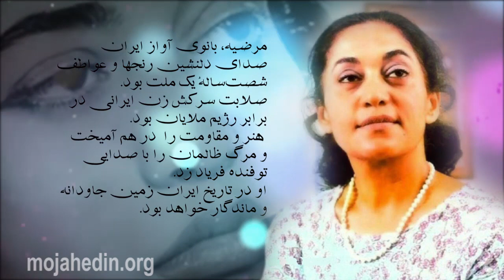یادبود مرضیه از زبان خودش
مرضیه صدای صداها، خاتون شهر شعرها و شورها
مرضیه، ستاره درخشان آسمان ادب و هنر ایران هرگز غروب نخواهد کرد. وقتی ستاره‌ها غروب کنند، افسانه‌ها متولد می‌شوند و چون رودی نیلگون در صفحات تاریخ جاری می‌گردند. صدای مرضیه که برای آزادی می‌خواند، برای همیشه در کوه‌ها و دشت‌های ایران و در دل‌ها و جا‌نهای آحاد این ملت مقاوم، جاودانه طنین ایران و آزادی آن خواهد بود. مرضیه صدای صداها و فاتح جنگ اراده‌ها مرگ به سراغش نیامد، بلکه جاودانگی از او استقبال کرد…
در هنگامه رقص شکوفه‌ها، درست در اولین روز رویش جوانه‌ها، در اولین روز بهار زندگی‌بخش و ساعتهایی پس از تحویل سال در نخستین روز فروردین سال ۱۳۰۳کودکی چشم به جهان گشود که لحظهٴ تولدش در انطباق با تولد طبیعت، خبر از خلاقیت، شکوفایی و جاودانگی می‌داد. کودکی که نام اشرف‌السادات را بر گوش او زمزمه کردند و تقدیر چنین بود که اشرفی چشم از جهان فرو بندد.

مرضیه - ورود به عرصه هنر

خدیجه خانم ملقب به اشرف‌السادات مرتضایی با نام هنری مرضیه در خانواده‌یی هنر دوست و اهل هنر متولد شد. پدر، مردی فاضل و روحانی و مادر، از تبار دوستداران شعر و هنر که مشوق اصلی مرضیه در کار شعر و آواز بود.

در ۱۹سالگی به‌طور حرفه‌یی قدم در عرصه هنر نهاد و در آواز تحت تعلیم اساتید بزرگی چون استاد ابوالحسن صباو مرتضی محجوبی قرار گرفت. وی در سنین جوانی در دورانی در ایران شروع به خوانندگی کرد که برای یک زن جوان کار ساده‌یی نبود. اما زیبایی صدای وی، زمان را در نوردید و او از محبوبیتی بی‌سابقه در میان مردم به‌عنوان یک خواننده مردمی بهره‌مند شد.
آخرین سالهای دهه ۱۳۰۰خورشیدی، ترانه‌ها و آوازها یا از مجالس پیرامون دربار برمی‌خواستند و یا از کلبه‌ها و خانه‌های روستاییان و یا از محافل خصوصی شهری. از سوی دیگر محدوده چهاردیواری از هر طرف راه زن را مسدود می‌کرد. بزرگترین فعالیت اجتماعی برای زن نگهداری کودکان و خدمتکاری مردان بود. راه تحصیل و دانش بر زنان بسته بود. خراب کردن چهاردیواری محاصره کننده زنان به قرنی تلاش نیازمند بود.

در چنین فضای بستهٴ فرهنگی، آواز خواندن توسط یک زن، یک گستاخی و یک شورش علیه فرهنگ مسلط زمانه بود. قهرمان ما یکی از این شورشگران علیه فرهنگ مسلط بود. او با جسارت تمام، بار این مبارزه را به دوش گرفت، قدم به میدان نهاد، پیشتاز این صحنه شد و با شهامت بسیار صدای خود را در راه مردم گذاشت.

مرضیه – آغاز کار حرفه‌یی

مرضیه در سال ۱۳۲۱زیر نظر اسماعیل مهرتاش، استاد بزرگ موسیقی، فعالیت هنری خود را آغاز کرد. در ابتدا با بازی در نقش شیرین در نمایش «خسرو و شیرین» در تئاتر باربد در تهران به محبوبیت رسید. در این نمایش موزیکال چون هنرپیشه اول نمایش، خواننده نبود، مرضیه از پشت صحنه به‌جای او آواز می‌خواند. کمی بعد، از مرضیه دعوت شد تا در برنامه «شیروخورشید سرخ ایران» که از رادیو ایران پخش می‌شد، شرکت کند. مرضیه در این برنامه شعر و آهنگ معروف «شیدا» به نام «امشب شب مهتابه» را خواند و صدایش به دل هزاران شنونده رادیو نشست.
حالا دیگر نام مرضیه بر سر زبانها افتاده بود و مردم می‌خواستند این خوانندهٴ تازه نفس را ببینند. جامعه باربد یک بار دیگر نمایش «خسرو و شیرین» را به روی صحنه برد، اما این بار مرضیه شخصاً در نقش شیرین ظاهر شد. استقبال تماشاگران از این برنامه به حدی بود که استاد مهرتاش ناچار شد تا مدتها اجرای آن را بر روی صحنه ادامه بدهد. این نمایش برای مرضیه یک کامیابی بزرگ و سریع به بار آورد و با استقبال بسیار مردم روبه‌رو شد. مرضیه پس از آن به چنان شهرت و مهارتی در خواندن آواز دست یافت که تصنیف‌نویسان و شاعران برای اجرای آثار خود توسط این هنرمند با یکدیگر رقابت می‌کردند.

مرضیه در زمانی که خوانندگی به‌عنوان یک سرگرمی و یا شغلی نه چندان افتخارآمیز تلقی می‌شد و به‌خصوص زنان در خانه‌ها محبوس بوده حق هیچگونه ابراز وجودی نداشتند، به‌عنوان یک زن جوان به خوانندگی به‌عنوان یک هنر غرورآفرین درسطح بالایی از نظر فرهنگی نگریست و در نهایت برای خود جایگاهی در صحنهٴ هنر ایرانی با وجود همهٴ گوناگونی‌های فرهنگی وزبانی ایجاد کرد.

مرضیه یکبار گفته بود: «نخستین دورهٴ آموزش‌ها، هفت سال و به‌طور مستمر ادامه داشت. یعنی در حقیقت، من در طول این زمان می‌توانستم با زحمتی خیلی کمتر در یکی از رشته‌های علمی یا ادبی دکترا بگیرم، می‌توانستم این کار را بکنم تا در آن سال‌ها کسی به من نگوید 'آوازه خوان' و مجبور نشوم آن قدر خون دل بخورم. ولی من تصمیم گرفته بودم نشان دهم که یک زن می‌تواند هم آواز بخواند و هم خانم باشد و پاک و پاکیزه زندگی کند.
مرضیه از نخستین خوانندگان برنامه گلها، برنامه ارزشمند موسیقی رادیو ایران بود. برنامه‌یی که نوازشگر قلب و روان میلیون‌ها ایرانی شد. اولین کنسرت او به همت شاعر بزرگ ایران، ملک الشعرای بهار، اجرا گردید که حاضران را سخت تحت تأثیر قرار داد و آنان را در طول کنسرت نسبت به هنرمند جوان و جسور خود به تحسین بی‌نظیری واداشت. جمعیت شرکت‌کننده در کنسرت برای اولین بار دریافتند با هنرمندی مواجهند که حرفی نو برای گفتن دارد. روزی که اولین برنامه مرضیه از رادیو پخش شد، صدایی صاف، شفاف و دلنشین در ایران طنین‌انداز شد که می‌رفت تا برای نزدیک به ۷دهه خاطرات تلخ و شیرین سه نسل را در یک سرزمین پهناور تاریخی با خود عجین و همراه کند، قلب‌ها را به تسخیر خود در بیاورد و سرود عشق و مهربانی را در همه جای ایران بگستراند. کوله باری از دو هزار ترانه و آواز، او را تا مرزهای رمز‌آلود یک چهره اسطوره‌یی جاودانه کرد.